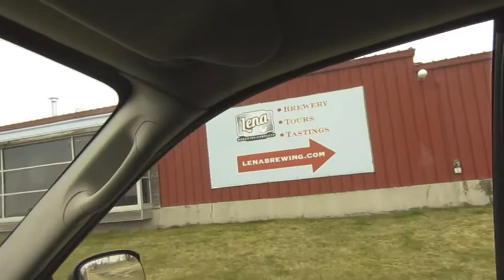Stephenson Co Restaurant Tour Part 3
In Part 3, we take a trip through Stephenson County to visit the fine folks in Lena and Pearl City! Sit shotgun with Tim Connors as he visits more restaurants who are serving you with delivery and pick-up options!